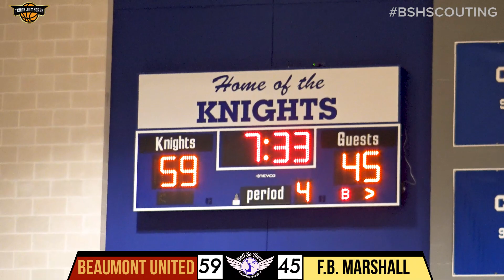Two D1 Signees Clash | United vs Marshall | Texas Jamboree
Beaumont United High School takes on Fort Bend Marshall High School